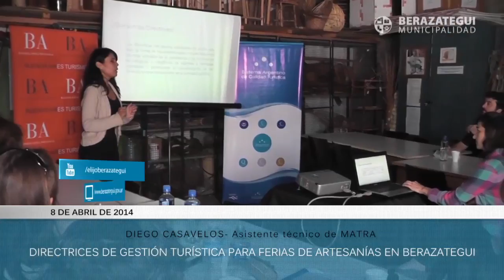RESUMEN DE LA SEMANA (14 de abril de 2014)